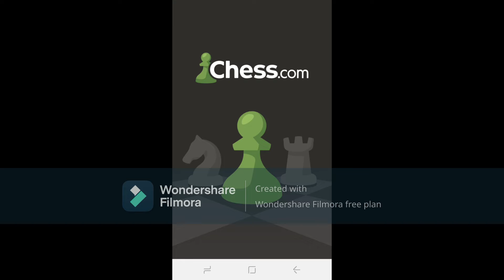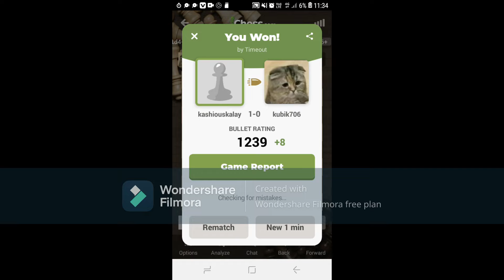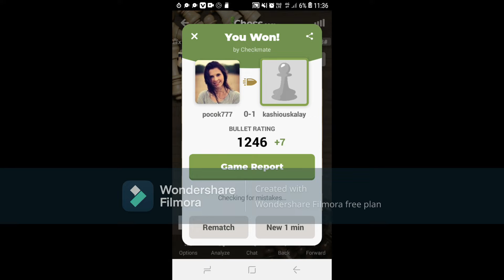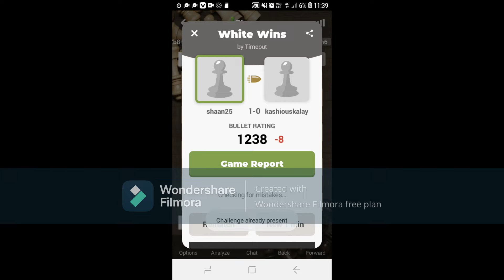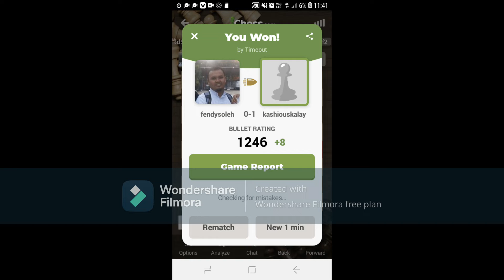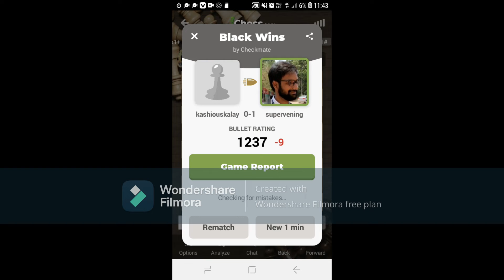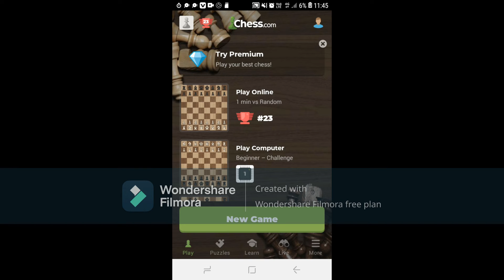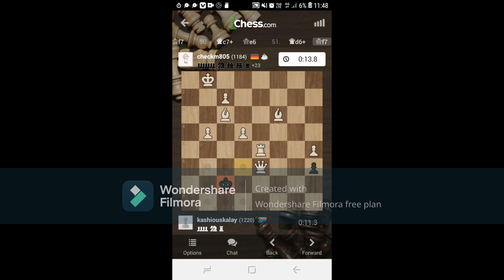When the stars dont align |Rundown bullet chess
Hope you enjoyed it also we are almost there. More video coming up.